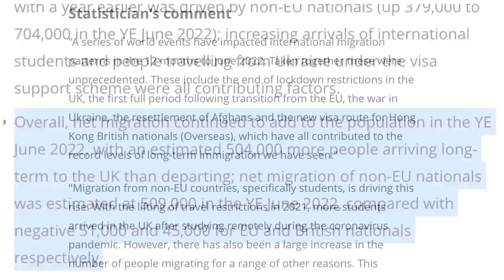🚨 UK Migrant Crisis HITS Dangerous Level ⚠️